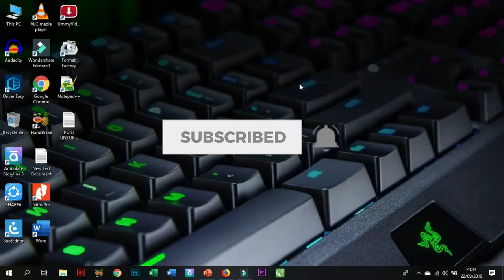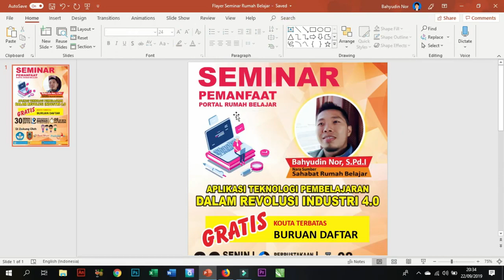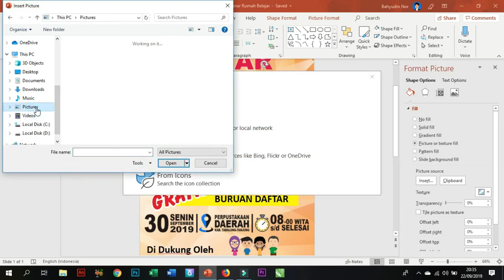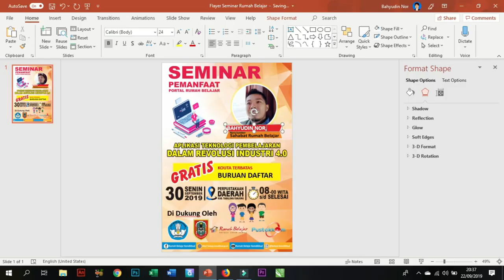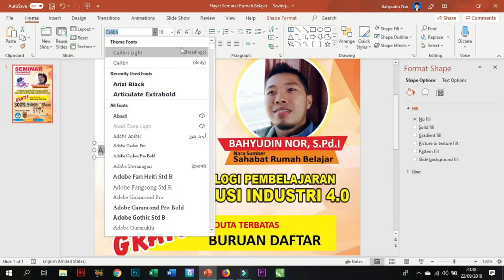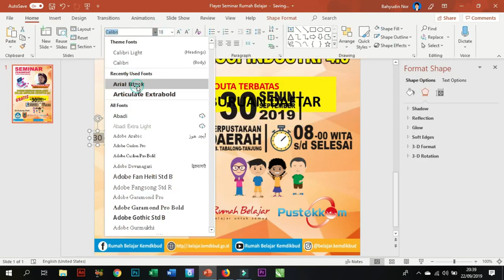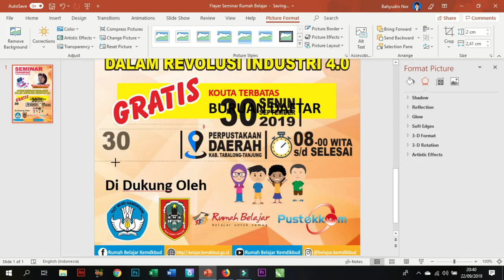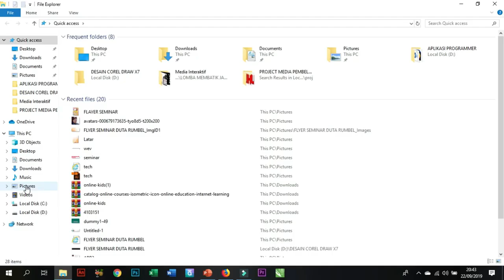FREE TEMPLATE POWERPOINT FLYER SEMINAR RUMAH BELAJAR KEMDIKBUD